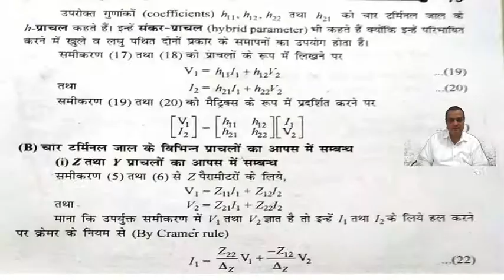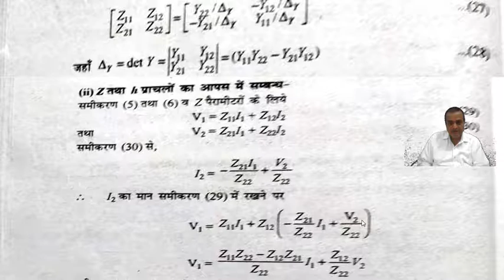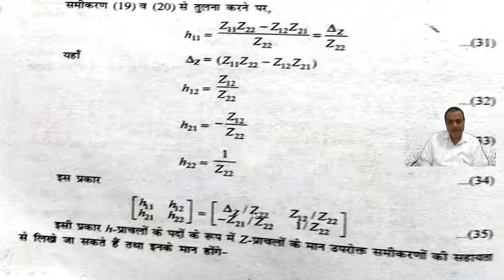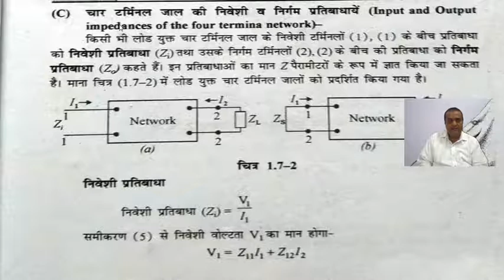b.sc part II electronics unit -I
sunil meena